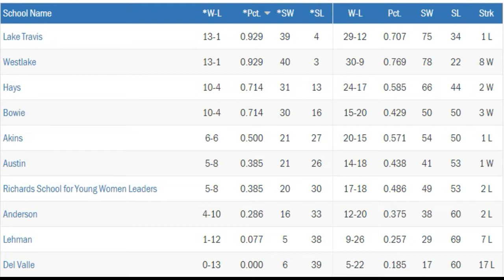10_12_18 LAKE TRAVIS LADY CAVALIERS VB @ Westlake Lady Chaparrals